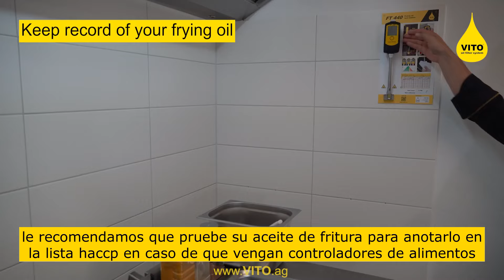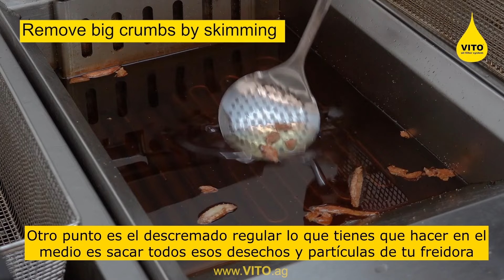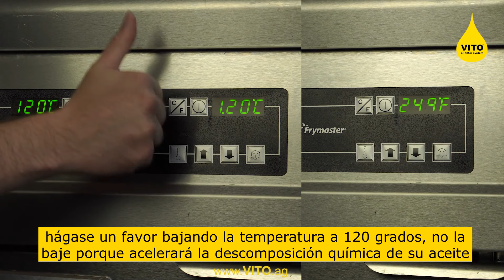Reglas de fritura óptimas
En este vídeo, el chef Sascha explica 12 reglas significativas de la fritura:

1. Caliente su freidora correctamente No ponga su freidora directamente a la temperatura de fritura - llévela primero a unos 120°C/248°F y luego a 175°C/347°F justo antes de usarla.

2. Lleve un registro de su aceite de freír Compruébelo regularmente con un comprobador de aceite y anote sus medidas en una lista HACCP por si vienen los controladores de alimentos.

3. Mantenga el nivel de aceite entre el mínimo y el máximo Si la freidora está demasiado llena, la temperatura bajará demasiado y el producto se empapará. Si está demasiado vacía, el aceite se quemará muy rápidamente.

4. Retirar regularmente las migas grandes para prolongar la vida útil del aceite de freír.

5. Utilice freidoras separadas para los distintos productos Utilice una freidora para las guarniciones y otra para las proteínas para evitar la transferencia de sabores y aumentar el ahorro de aceite.

6. Utilice productos secos para freír Sacuda las migas y el hielo antes de poner los productos en la cesta de freír para evitar partículas en el aceite de freír.

7. Evite sazonar antes de freír El sazonar antes de freír hace que se elimine más agua de los productos en la freidora y que éstos no adquieran una piel crujiente. Además, los condimentos pierden su intensidad de sabor.

8. No sobrecargue la cesta de freír Recuerde siempre la proporción perfecta de 1:10 (productos por aceite).

9. Nunca condimente sus productos por encima de la freidora De lo contrario, las especias se quemarán en el aceite de freír y disminuirán su vida útil.

10. Disminuya la temperatura mientras no utilice la freidora durante el servicio Baje la temperatura a 120°C/248°F para evitar que su aceite se queme mientras tanto.

11. Filtre su aceite después del servicio Mediante la filtración, puede eliminar las partículas de su aceite de freír y prolongar su vida útil. También garantizará la mejor calidad y reducirá la carga de trabajo en su freidora.

12. Cubra su aceite de freír después del servicio De esta manera podrá protegerlo de la luz, el aire, el agua y cualquier cosa que pueda caer en él.